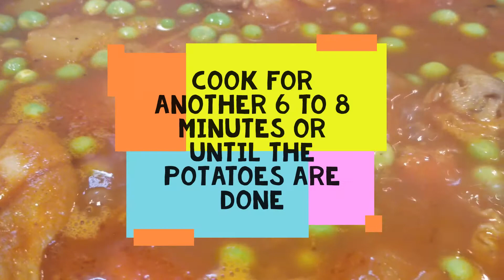How to Make Chicken Afritada a Flavorpaul Dish?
This tomato-based Pinoy stew is a combination of tender juicy chicken thighs and hearty veggies yumminess. You cannot resist asking for extra rice!

Ingredients:
1.5 lbs boneless chicken thighs
2 carrots, roll cut
2 medium potatoes, quartered
½ large yellow onion, finely chopped
5 garlic cloves, minced
1 medium tomato, sliced
1 cup tomato sauce
1 cup chicken stock
1 tbs soy sauce
1 tbs fish sauce
A handful of green peas
Seasoning Salt:
In one small bowl, mix all together the following:

1 tsp pepper
1 tsp salt
¼ tsp paprika
½ tsp garlic powder
The Process:
1. Mix all together the seasoning salt and dust the chicken meat evenly. Put in the fridge for 20 minutes or so.
2. In a skillet, heat the olive oil and quickly brown the chicken 3 minutes per side. Remove in the pan and set aside.
3. In the same pan, fry the rolled cut carrots and quartered potatoes for at least 6 to 8 minutes. Remove in the pan and set aside.
4. In the same pan, sauté onions until fragrant then add garlic and the sliced tomato.
5. Pour in the tomato sauce, chicken stock, and the rest of the seasoning salt leftovers.
6. Put to boil and scrape the umami flavors at the bottom of the pan.
7. Once boiling, put back in the chicken and add the soy sauce and fish sauce for more pinoyflavor.
8. Cover. Turn the heat to low and simmer for 10 to 12 minutes.
9. Add the carrots, potatoes, and a handful of green peas. Cover and continue to cook for another 6 to 8 minutes or until the potatoes are done.
10. Turn off the heat. Let it sit for a few minutes before serving.
11. Enjoy it by itself or with the side of steamed rice!